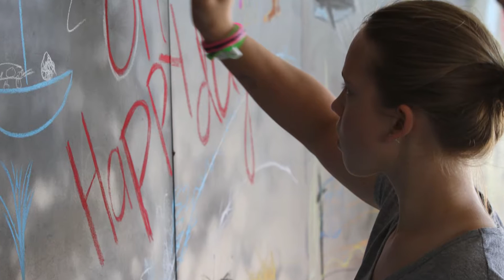Lifest 2016 Friday, July 8 Recap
How do You Use Your Creativity?